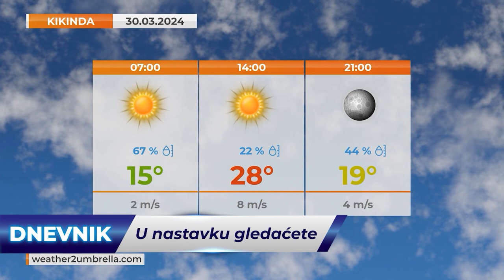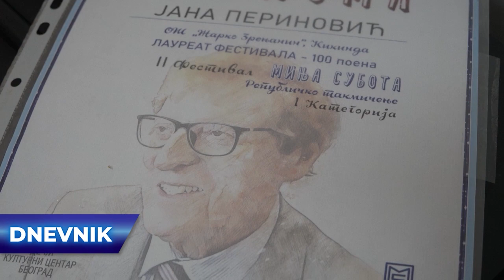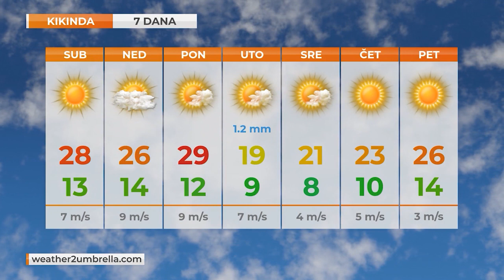TV KIKINDA - DNEVNIK [29.03.2024.]